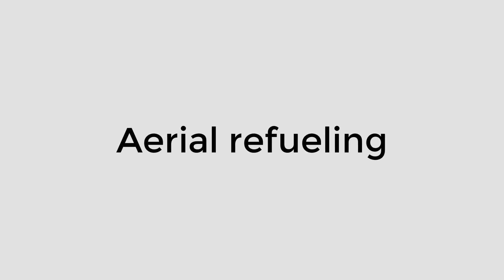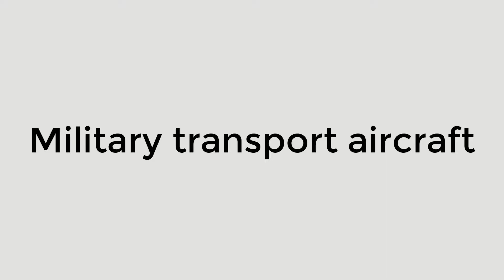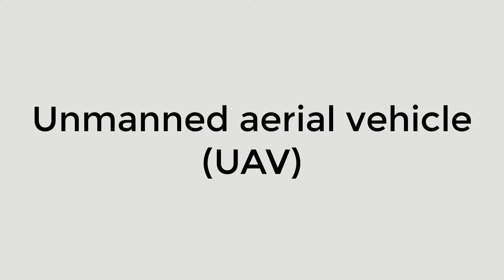Royal Air Force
The Royal Air Force (RAF) is the United Kingdom's aerial warfare force. It was formed towards the end of the First World War on 1 April 1918 and is the world's oldest independent national air force.[3] Following the Allied victory over the Central Powers in 1918, the RAF emerged as the largest air force in the world at the time.[4] Since its formation, the RAF has taken a significant role in British military history. In particular, it played a large part in the Second World War where it fought its most famous campaign, the Battle of Britain.